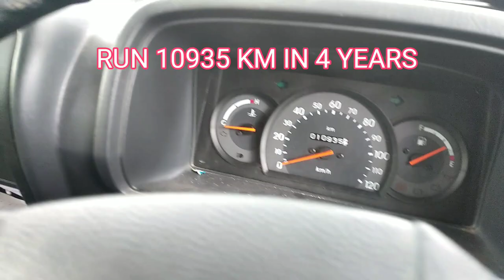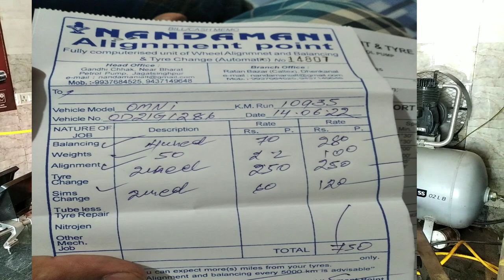MARUTI OMNI SERVICE AFTER 10000 WHEEL ALIGNMENT BALANCING TYRE ROTATION COST DETAILS IN HINDI